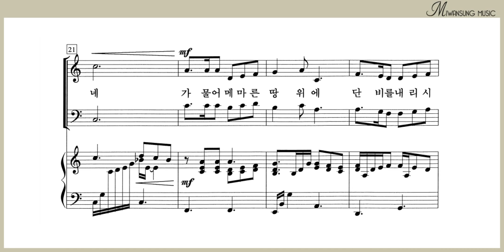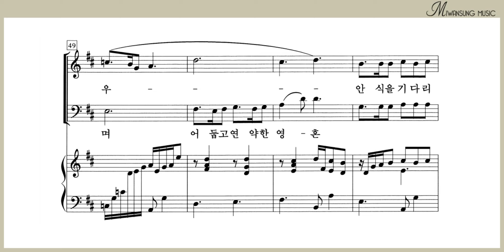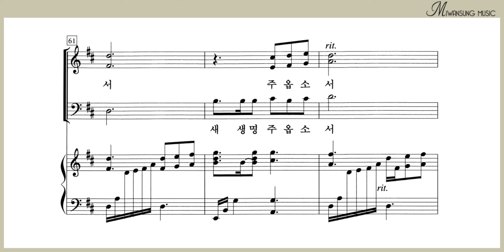간절히 기다리네 / 남성파트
혼성3부 7집 / 간절히 기다리네 / 남성파트